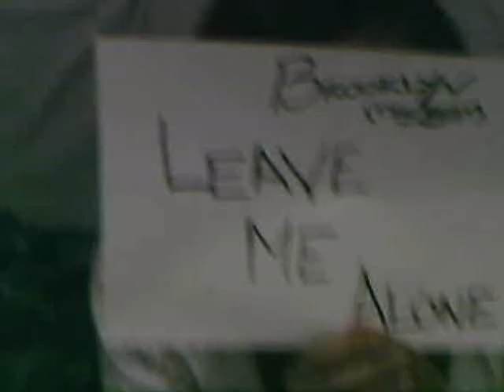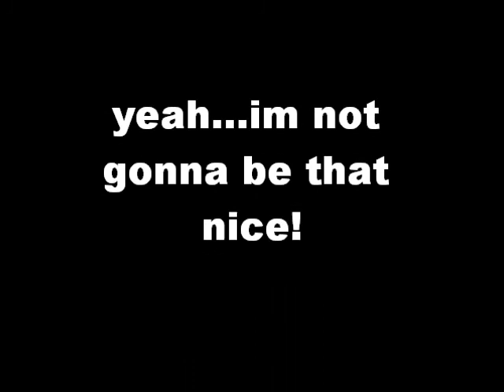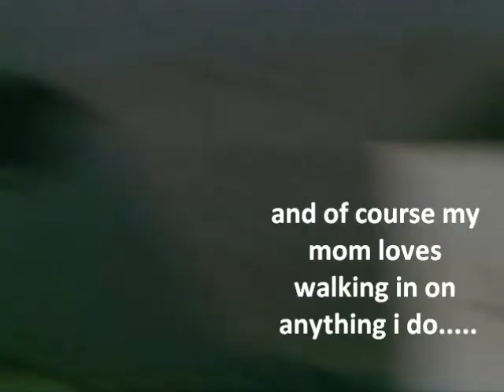Leave Me Alone [official music video]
things happen for a reason and the reason is not known but thats why ppl write songs to either get the REASON across or to show what their point is =]